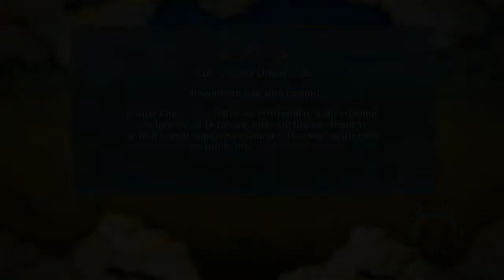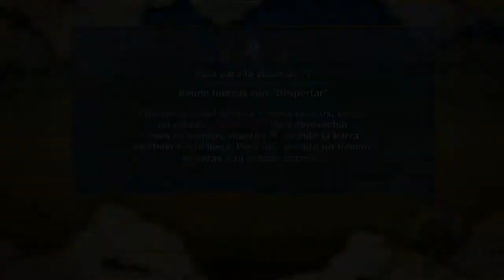17 Naruto Shippuden: Ninja Storm Revolution 3 Full Burst: Asuma, descansa en paz!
Hola a todos seguimos con las aventuras de Naruto.

Toca enfrentarse a Ginkaku y Kinkaku con Darui, Oro y plata.

Pero para llegar hasta ellos antes tengo que recorrer un camino donde hay Zetsus blancos que al final pasaré de ellos y también ira apareciendo Kakuzu. (molaría que hubiera salido en un buen combate y no en una fase así (T_T).

Llegare a reunirme Con los 2 bandidos en el min 6:35, y será una lucha estilo como con Kakuzu y los zetsu blanco. La verdad que son rivales duros pero no le hacen honor en este juego a su verdadero poder destructivo.

Conseguiré vencer los en el min 12:55 consiguiendo una A. Para eso usaremos una tinaja mágica que antaño era usada por ellos para encerrar a la gente (Goku cuando se enfrentó a Oro y Plata en Bola de Dragón cuando era pequeño n_n ). Victoria para la primera compañía!

Min 16:31 Darui esta muy cansado, por suerte Kitsuchi aparece y ha traido refuerzos de la segunda compañía. Se trata del grupo Ino-Shika-Cho que se enfrentarán en contra de su difunto maestro Asuma Sarutobi hijo del tercer Hokage.

Mola mucho las cuchillas con chakra del tipo viento de Asuma, parecen espadas. Empecé ganando el combate muy bien, pero cuando le quedaba para el remate de técnica definitiva no conseguía atraparle y me empezó a pegar sin pararal final le derrote sin poder usar la técnica definitiva y fue de milagro (conseguí una A).

En todo el combate no me ayudó para nada Choji y ya me estaba cabreando.

Justo después veremos una secuencia con Choji de protagonista y se enfurecé, decide tomar el liderato y pelar contra Asuma, madre mía las hostias como panes que pega Choji es que no me hace falta ni usar técnicas, a puro golpe. El combate acabara con un action de botones muy muy chulo.
Por fin Asuma será sellado.

Por último en la central de inteligencia de la Alianza llegará la noticia de que un hombre enmascarado ha aparecido en la costa, se tratará de Madara Uchiha???

Que nervios, pero dejaremos ahí el capítulo para aguantar la tensión.